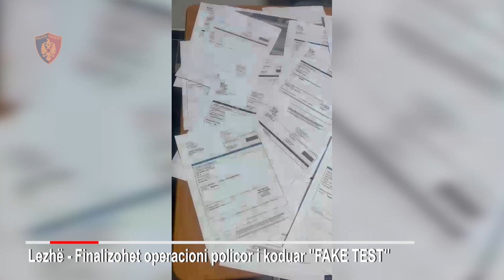Arrestohet farmacistja, në kërkim administratorja e biznesit. Ç'zbuloi policia për skemën e krijuar